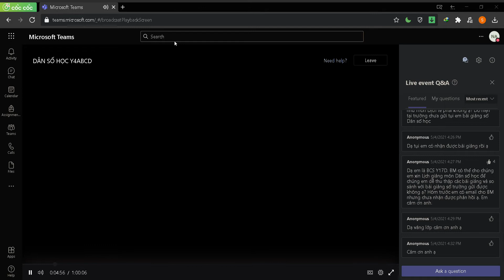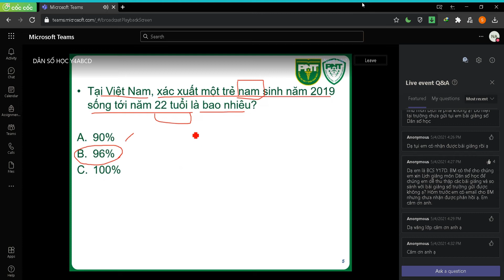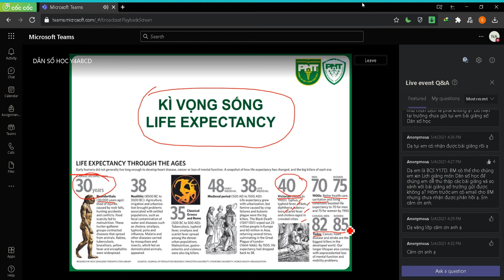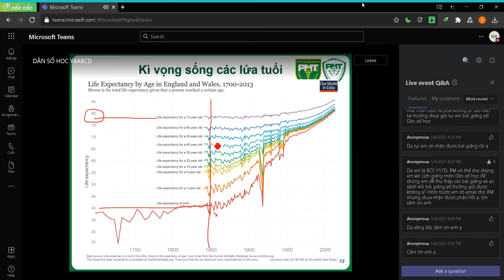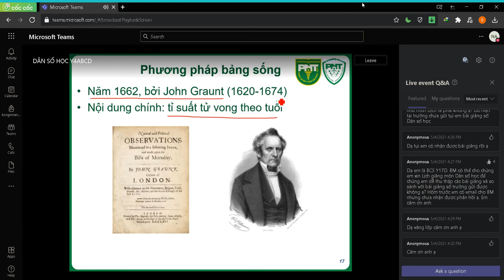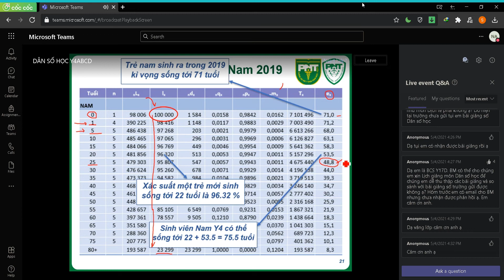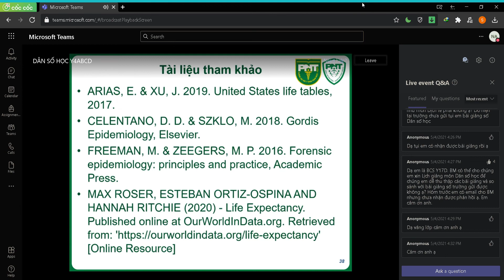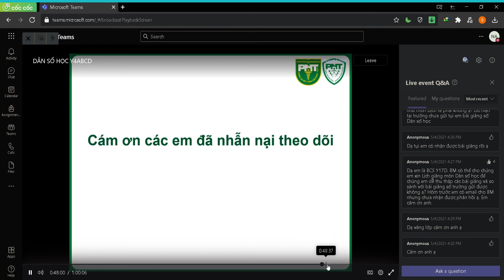Phương pháp bảng sống